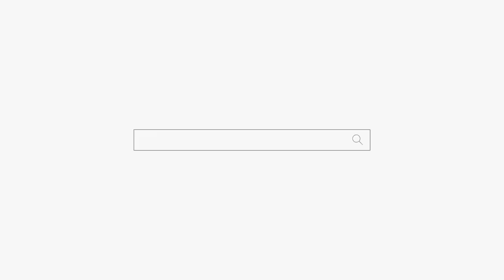굿을 하면 무조건 성불을 봐야 되는데 성불을 왜 못 보나요? 용군TV 옥황선녀 소리당 수인당 천무 (용인점집 강남점집 부산점집 유명한점집 용한점집)